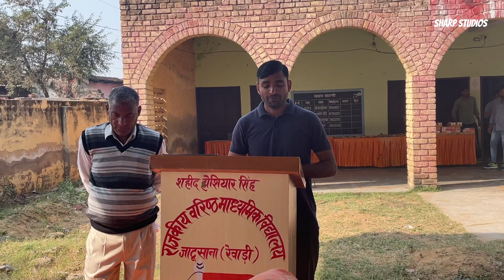OATH Ceremony Gram Panchayat Jatusana 2023|| पंचायत शपथ ग्रहण कार्यक्रम जाटूसाना Sarpanch Sanjogta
OATH Ceremony Gram Panchayat Jatusana 2023
चायत शपथ ग्रहण कार्यक्रम जाटूसाना
List of Gram Panchayat Members-
Sarpanch-Sanjogta W/o Manoj Yadav(Moji)
Panch Members
Ward No-1 : Rajkumar S/o Shishram
Ward No-2 : Jagita W/o Mukesh
Ward No-3 :Manoj S/o Hoshiyar Singh
Ward No-4 : Sunil W/o Rajkumar
Ward No-5 : Manish S/o Deepak
Ward No-6 : Manoj S/o Mange  Ram
Ward No-7 :Sushila Devi W/o Ram Singh
Ward No-8 : Meena Kumari W/o Dinesh Kumar
Ward No-9 : Dheeraj Kumar S/o Ved Prakash
Ward No-10 : Sunil S/o Azad Singh
Ward No-11 : Seema W/o Rakesh
Ward No-12 : Krishna W/o Satynarayan
Ward No-13 : Ravi Kumar S/o Mool Chand
Panchayat Oath Ceremony
Panchayat Elections ke baad Shapath Grahan Karykaram
Panchayat Members Shapath Grahan
Gram Panchayat Jatusana
Panchayat Department
Panchayat me shapath kaise li jati hai
All about gram panchayat
BDPO Jatusana